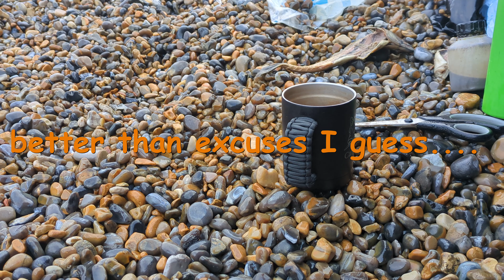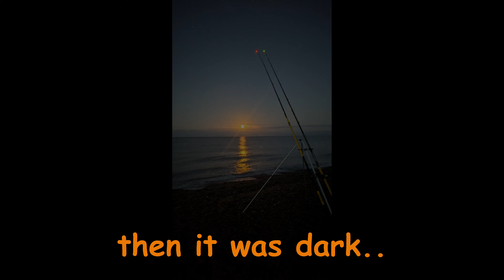On the bank session - Salthouse, North Norfolk, uk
On this trip I head up to Salthouse for an un-planned trip.
Terrible weather - even worse bait - but do I catch. ?